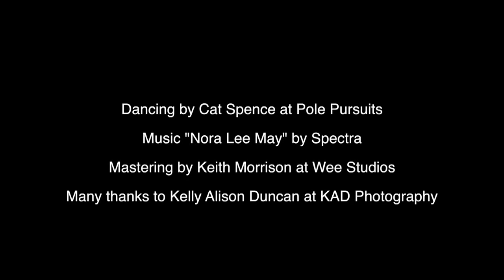Pole Pursuits dancing to "Nora-Lee May" by Spectra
Pole Pursuits dancing to my song "Nora-Lee May". Many thanks to Kelly Alison Duncan who let us use her studio to setup a pole and film :)